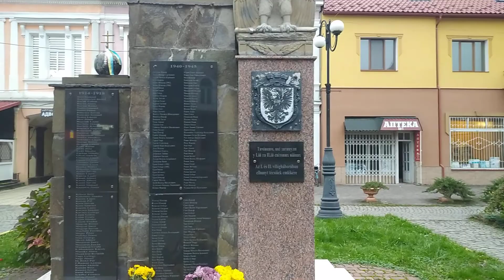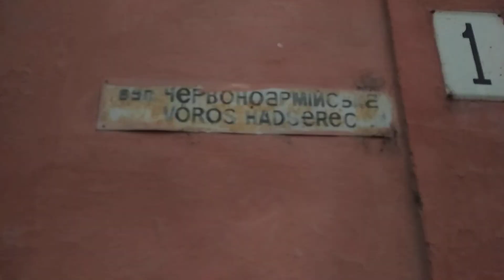Тячів - первое впечатление.